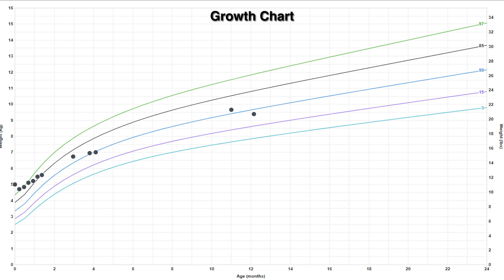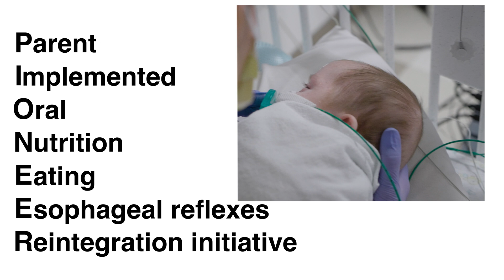Changing Feeding Outcomes Through Crib-Side Research | Meet Dr. Sudarshan Jadcherla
"We have developed personalized approaches that allow for precision diagnosis and guided therapies that favor better nutrition, better oral skills, better airway protection skills, and better GI development in the long term. All of this will result in better neurodevelopmental growth and long term development for the baby." - Sudarshan Jadcherla, MD / Nationwide Children's Hospital

It's because of the crib-side research led by Dr. Jadcherla at Nationwide Children's that more babies are going home sooner and without needing to be tube fed. It's also the reason more babies have hope of avoiding chronic neurodevelopmental delays associated with infant feeding disorders.

"I am hopeful that implementation of our crib-side feeding research and our precision medicine driven approach will modify neurological disease and may even have the ability to minimize the consequences of chronic neurodevelopmental delays and even cerebral palsy."

Dr. Jadcherla and his team of feeding specialists are dedicated to improving the quality of life for infants through the development of personalized, feeding management strategies based on clinical and transitional research. Learn more about how Nationwide Children's is caring for our tiniest patients